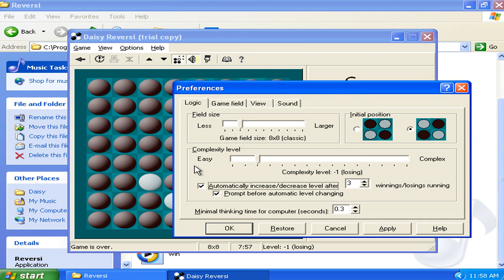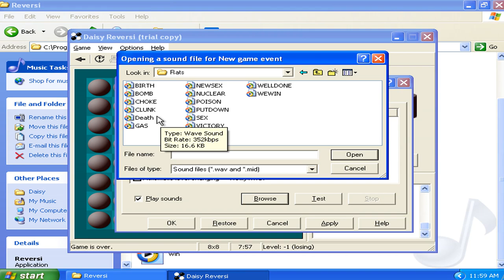Daisy Reversi v2.50d Demo - Played as Virtual Matrixtubers Run 017 (1999 Pavel Matlash)